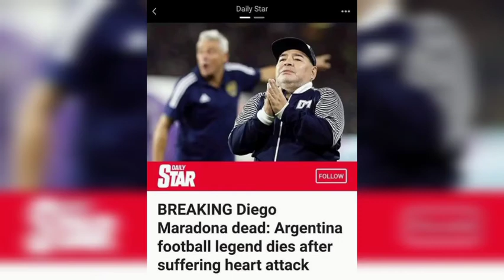MARADONA dead : argentina football legend dies after suffering heart attack.autobiography MALAYALAM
Diego Armando Maradona Franco was an Argentine professional footballer and football manager. He is widely regarded as one of the greatest football players of all time, and by many as the greatest ever. He was one of the two joint winners of the FIFA Player of the 20th Century award. Wikipedia

Born: 30 October 1960, Lanús

Died: 25 November 2020

Height: 1.65 m

Spouse: Claudia Villafañe (m. 1984–2003)

Number: 10 (S.S.C. Napoli / Midfielder), 10 (FC Barcelona / Midfielder), more

Children: Diego Sinagra, Giannina Maradona, Dalma Maradona, Jana Maradona, more